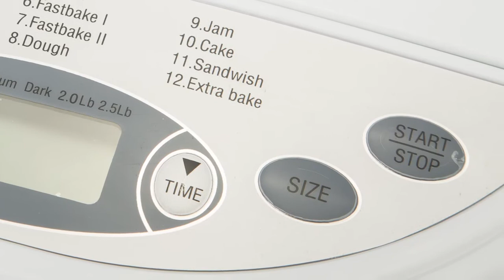Maszyna do pieczenia chleba - CR 6012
Maszyna do pieczenia chleba CR 6012 jest korzystnym wyborem dla osób, które z różnych względów decydują się na pieczenie własnego pieczywa. Powodem może być pasja przygotowania posiłków, możliwość indywidualnego doboru składników lub względy zdrowotne (np. nietolerancja powszechnie wykorzystywanych środków piekarniczych). Urządzenie posiada 12 funkcjonalnych programów, które dają naprawdę duże możliwości wyboru - i pole do eksperymentowania. Dzięki funkcji opóźnionego startu można sprawić, że świeży i pachnący chleb będzie gotowy o konkretnej godzinie.